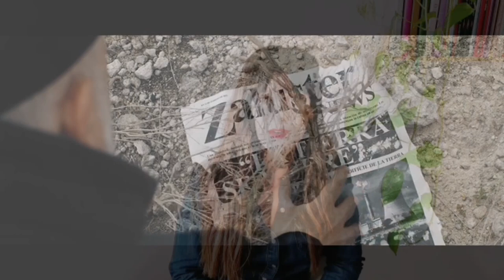SAUROM - La actriz Beatriz Garrido nos habla de "AMANECER"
La actriz Beatriz Garrido Molina nos explica su experiencia durante el rodaje del vídeo del nuevo single "Amanecer", perteneciente al álbum "Música", cuya salida será el próximo 04/12/2020.

🎵Canción disponible en todos los portales digitales (Spotify, Apple…).

* Tema incluido en nuestro próximo disco "MÚSICA". Salida: 04/12/2020